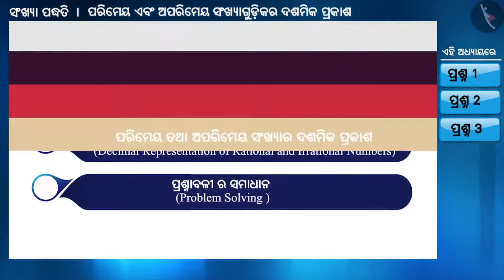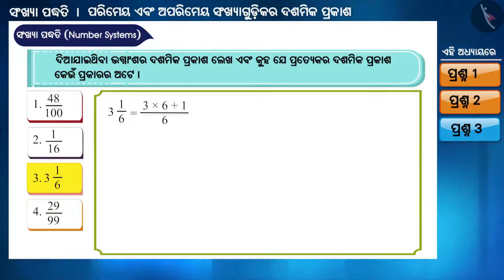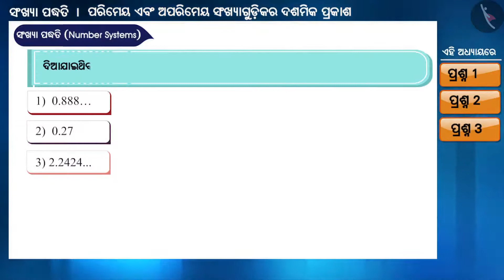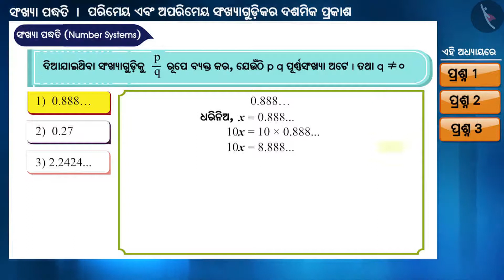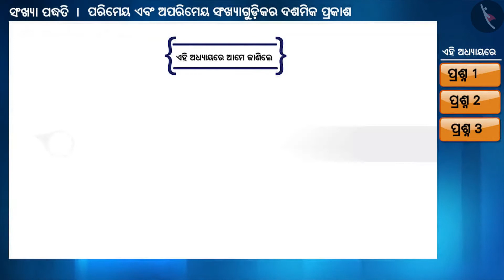ପରିମେୟ ଏବଂ ଅପରିମେୟ ସଂଖ୍ୟାଗୁଡ଼ିକର ଦଶମିକ ବିସ୍ତାର| Part2/3|Decimal Expansion (Real Numbers)|Odia|Class9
ପରିମେୟ ଏବଂ ଅପରିମେୟ ସଂଖ୍ୟାଗୁଡ଼ିକର ଦଶମିକ ବିସ୍ତାର| Part2/3|Decimal Expansion (Real Numbers)|Odia|Class9 | ବାସ୍ତବ ସଂଖ୍ୟା  | कक्षा 9 | NCERT | ସଂଖ୍ୟା ପଦ୍ଦତି

Decimal Expansion (Real Numbers) | Real Numbers | Grade 9 | NCERT | Number Systems

Welcome to part 2 of Decimal Expansion (Real Numbers). In this video, we will discuss various examples of Decimal Expansion (Real Numbers).